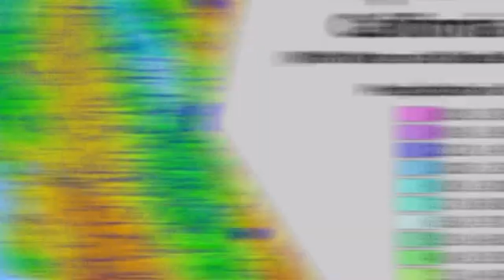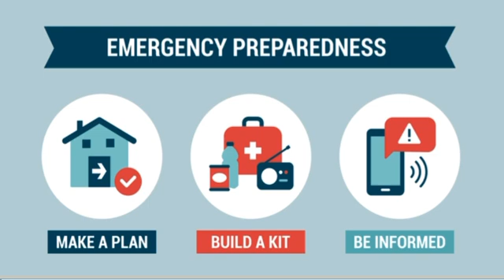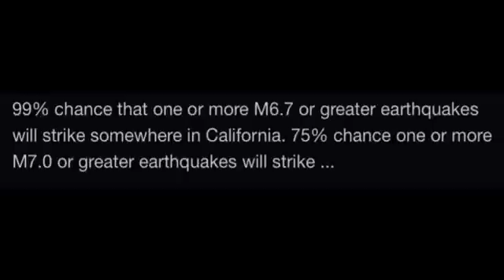What if a 9.0 Earthquake HIT California?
A 9.0 magnitude earthquake on the San Andreas Fault in California is unlikely to happen because the tectonic plates in California slide past each other, not subduct. The maximum predicted magnitude for an earthquake on the San Andreas Fault is 8.0, and there's a 7% chance of that happening in Southern California within 30 years.

However, if a large earthquake were to hit California, it would likely cause significant damage and loss of life.

There are several ways to prepare for an earthquake, including : Have an emergency preparedness kit for your home, office, and car that includes supplies for 72 hours , Practice earthquake drills with your family and neighbors to learn how to react quickly , Make sure your property's foundation is secure, and secure objects that could move, Move heavy items to the ground floor and away from exits, Learn how to control utilities like gas, water, and electricity. Ensure that gas lines and appliances are properly installed with flexible connections.

When an earthquake hits, drop to the floor, cover your head and neck, and hold on to whatever is sheltering you.